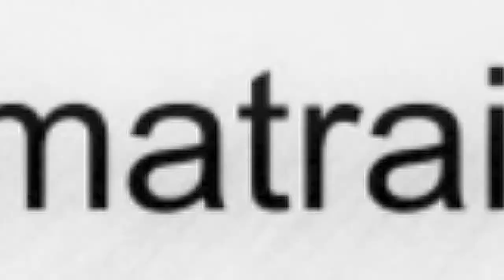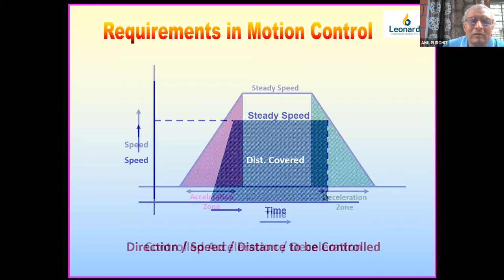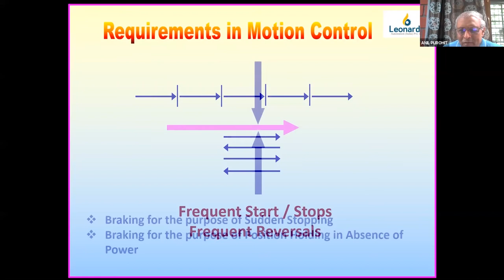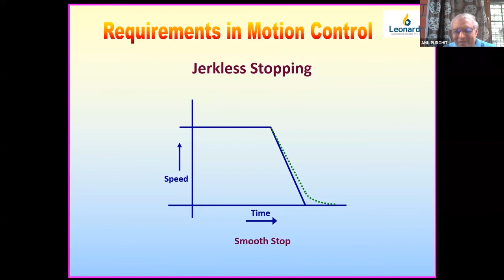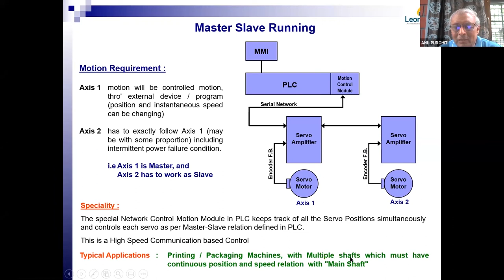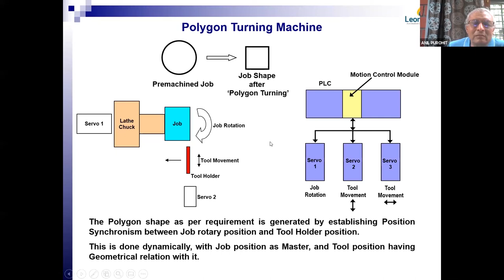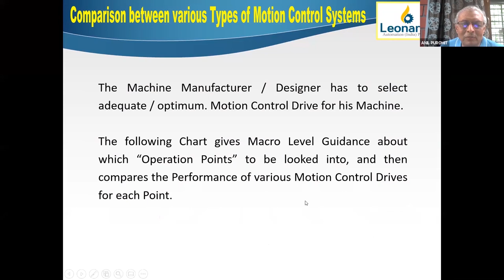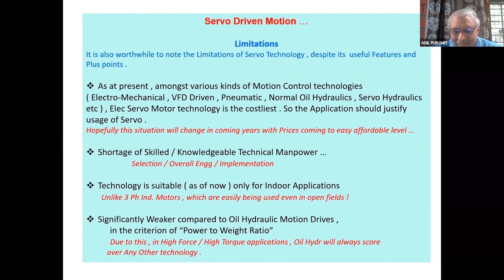How to harness the power of Servo Technology for your industry?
Servo Technology has been conventionally a Part of CNC Machines. But with development of General Purpose Servos, now this technology is spreading very rapidly and widely in various applications of Motion Control in many kinds of Industrial Machinery. Servo is fast replacing conventional motion systems like Oil Hydraulic / VFD controlled Motors / Pneumatic etc. due to its highly intelligent features and total programmability. This Program is for giving overview of Servo Motors technology, in usage of Motion Control in Industrial Machines and Applications. This program will cover major aspects of Servo Technology and general purpose Servos.

to explore more training programmes of your interest.